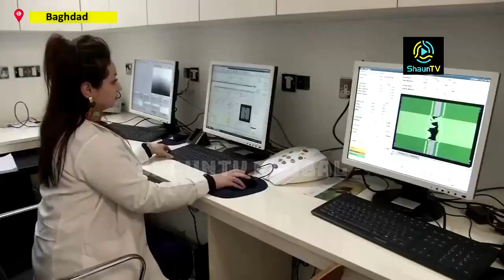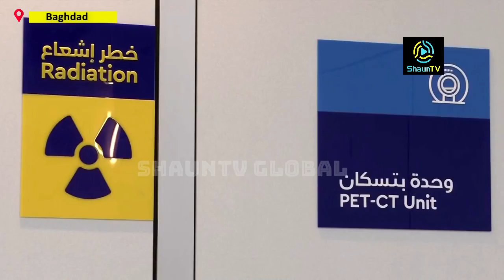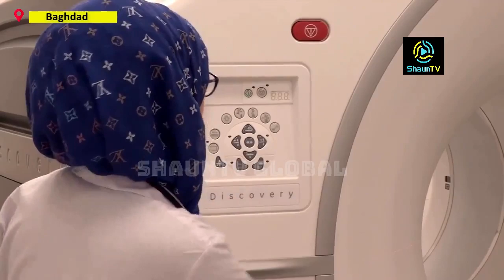Broken system: Inside Iraq’s healthcare crisis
Iraq’s healthcare system is in crisis. There's a shortage of drugs and the medical staff to administer them. Life expectancy and child mortality rates are far below average for the region